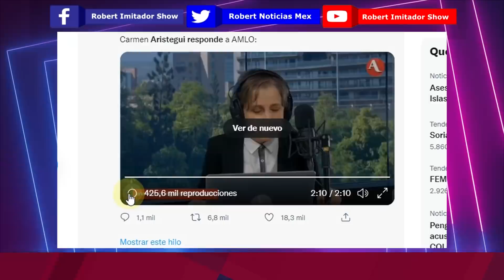CERRADÓN DE H0CIC0! AMLO DEJÓ PALIDA A CARMEN ARISTEGUI Y MIRA COMO RESPONDIÓ EN SU PROGRAMA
AMLO DEJO PALIDA A CARMEN ARISTEGUI POR ANDAR DICIENDO ESTO Y MIRA COMO SALIO A RESPONDER

AMLO DEJO CALLADA A CARMEN ARISTEGUI POR DECIR ESTO EN VIVO